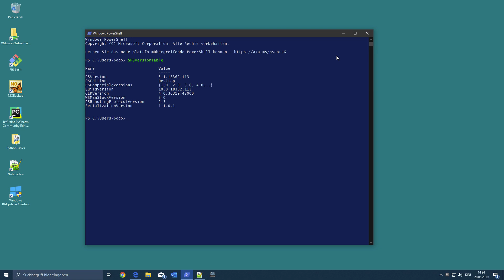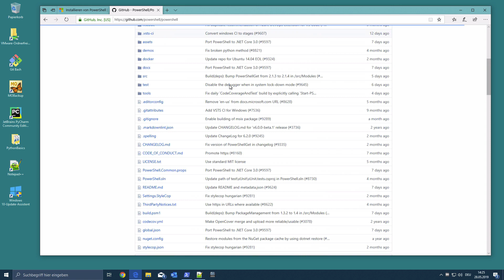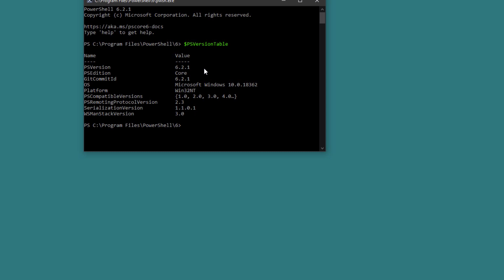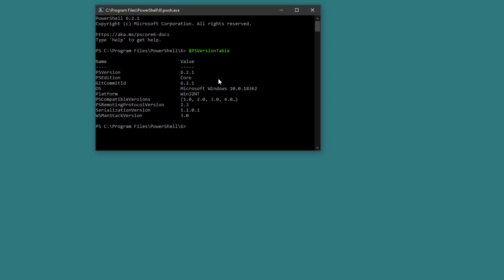Windows 10 - PowerShell Core 6 installieren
Dieses Video zeigt, wie die auf .NET Core basierende PowerShell Core (Version 6) installiert werden kann.